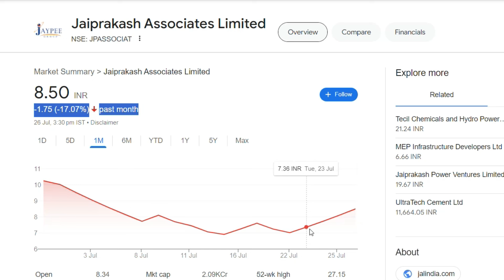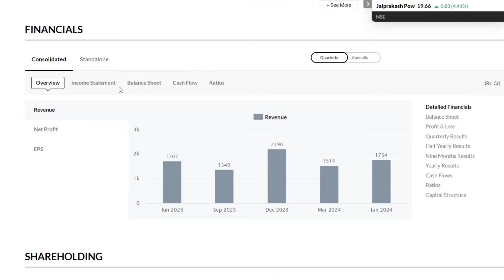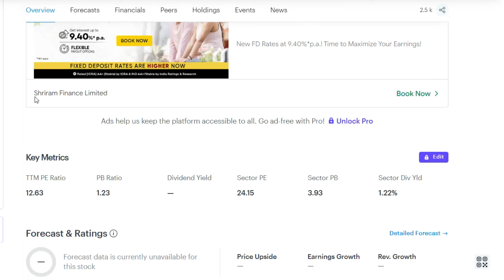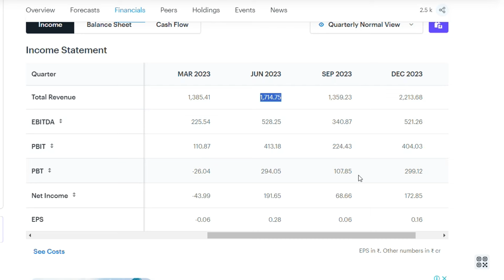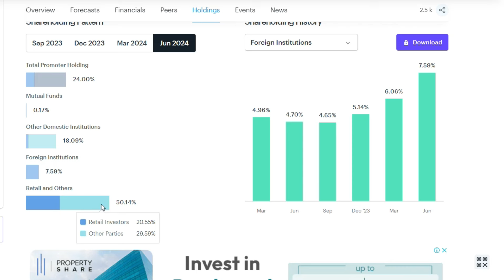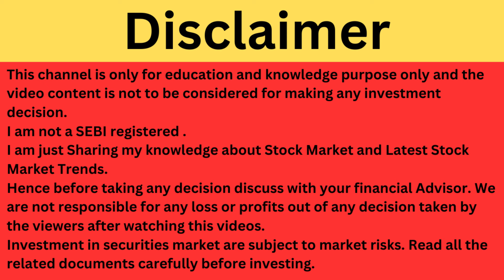JP Power Latest News | JP Power Q1 Result | JP Power Share News | JP Power Breaking News